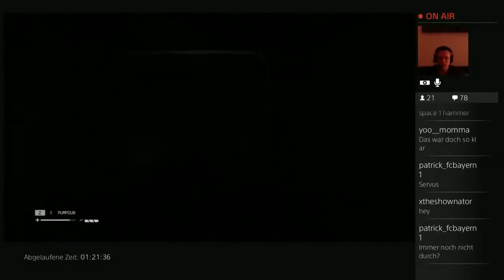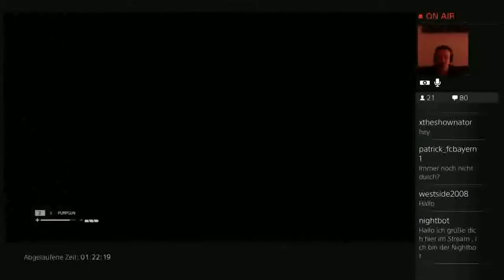Let’s Play Alien Isolation Stream Highlight #32 Einer steht immer auf !